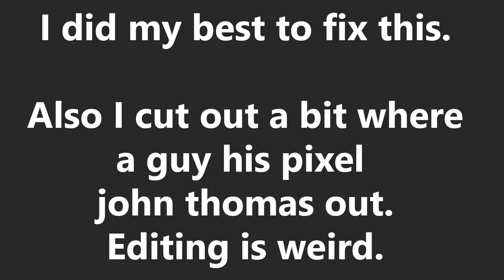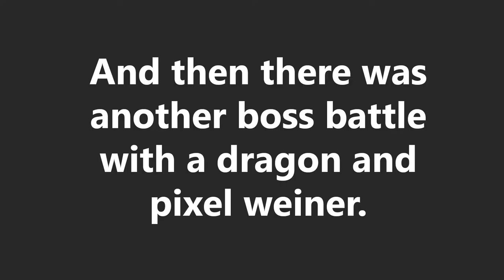Icarus Proudbottom & The Curse of the Chocolate Fountain - Short Play - Ingeecent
Aardvark and Tuna are always forging into new gaming territory, so today we're playing a Flash game that involves a man propelling himself into the sky with the contents of his bottom, smiting nazis with an owl that turns into a katana called Blood Destiny.

The idea of the game is simple enough - fly across the screen avoiding obstacles such as geese, ducks and Barack Obama's helicopter. Icarus Proudbottom & The Curse of the Chocolate Fountain also features some sort of story, but we're not sure if anyone can actually understand it.

Try the game for yourself!

Icarus Proudbottom & The Curse of the Chocolate Fountain was released in 2010 by Holy Wow Studios.